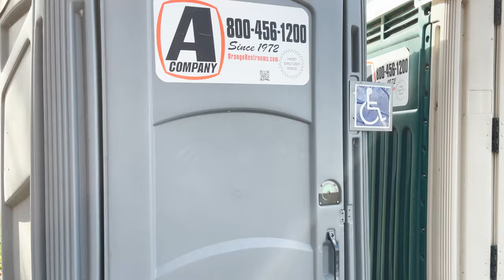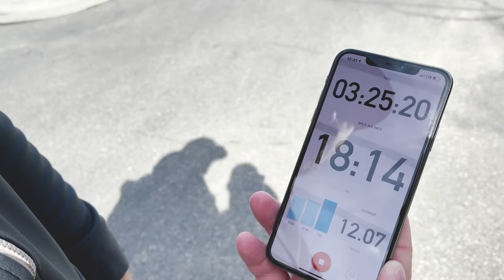Ruck Training and Heavy Lifting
Ruck Training and Heavy Lifting aren't that hard if you do it right. Prepping for our 3 day 100-mile ruck has proven to be challenging with changing my diet around and balancing strength training with endurance training. We probably would have hit under 3 hours if we hadn't stopped so many times.

Exciting news!! We have launched our Blueberry Cobbler Protein which is hands down, the best protein I have ever taken. Watch the video to find out what makes ours unique.

00:00​​​ Intro
02:23​ Shoulder Day at Berserker
04:50 Blueberry Cobbler Post ISO
06:20 12 Mile Ruck
07:10 Half Way Point
08:09 Ruck Complete
08:54 Dinner Time

Back / Bis Program
Dumbbell Shoulder Press: 4 sets (8,6,6,4) progressive overload 2.5 min rest
Cable Side Lateral Raises: 4 sets (8,6,6,4) heavy weights 2.5 min rest
Dumbbell Front Shoulder Raises: 4 sets (8,6,6,4) heavy 2.5 min rest
Bent Over Rear Flys: 4 sets (8,6,6,4) heavy 2.5 min rest
Machine Shoulder Press: 4 sets (12,10,8,6) heavy 2 min rest drop set on last set

Incognito Written By Matthew Wigton Performed By Nu Alkemi$t Produced By Nu Alkemi$t

Vision Written By Martin Hampton, Matej Djajkovski Performed By OBOY
Produced By OBOY